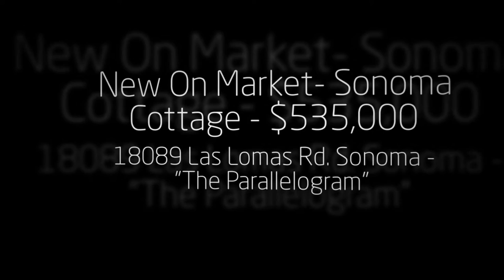SOLD - 18089 Las Lomas Road, Sonoma CA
Adorable 2bed/1 bath home with the white picket fence! Updated and move-in condition. Quiet street! Shade trees and landscaped yards. Ideal for 1st time buyers or a 2nd home getaway.